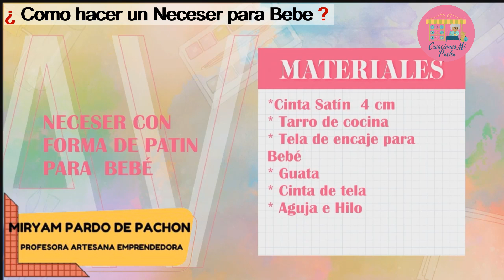Tutorial como hacer un Neceser para Bebe por Myriam Francisca Pardo de Pachón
Todo organizado y a mano con nuestro neceser para Bebe. ¡Perfecto para salidas! Organiza con estilo los esenciales de tu bebé con este neceser, ideal tanto para escapadas rápidas como para extensas odiseas en familia. Este accesorio no solo mantendrá en orden todo lo que tu pequeño necesita, sino que también añadirá un toque de practicidad y encanto a cada momento.